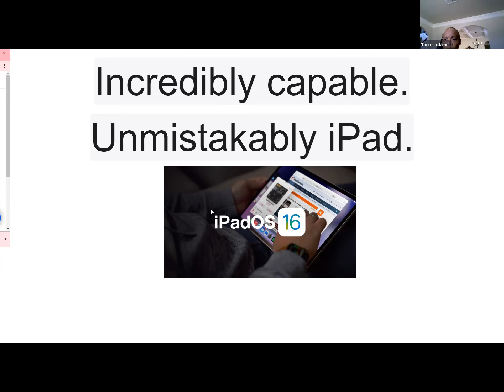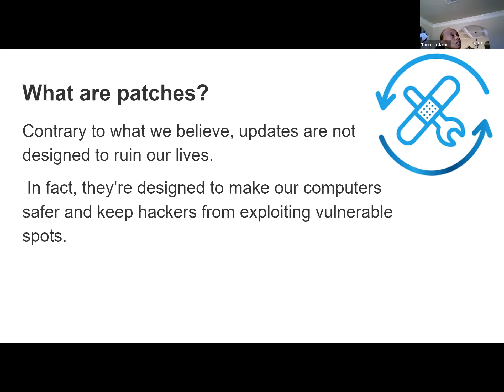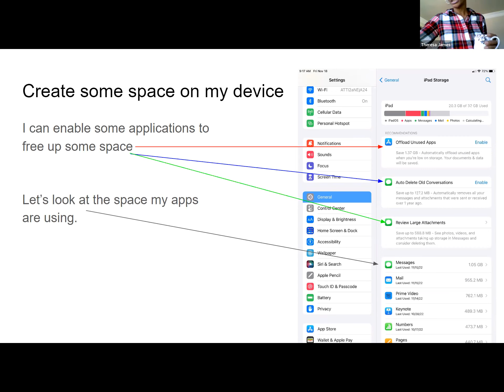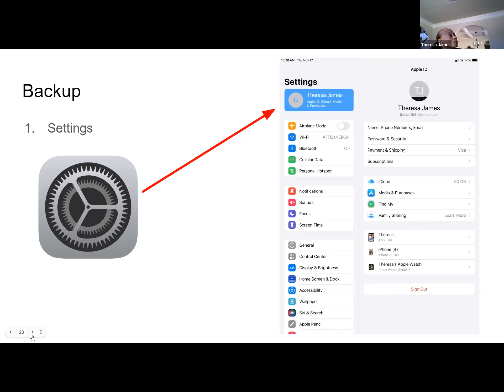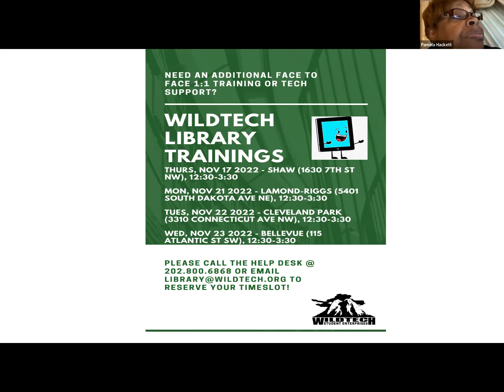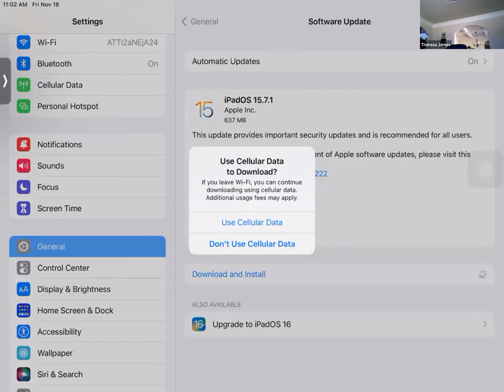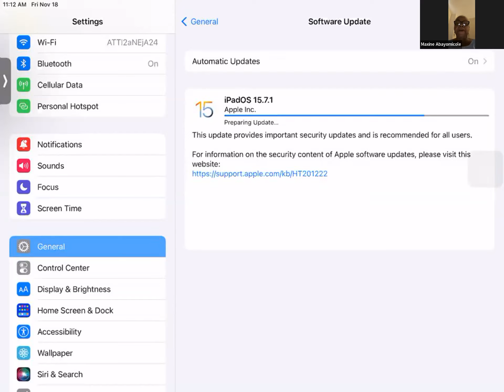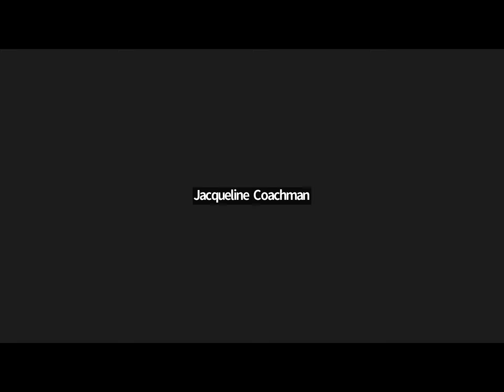FY2023 Advance Technical Training: iPadOS 16 Update - (11/18/22)